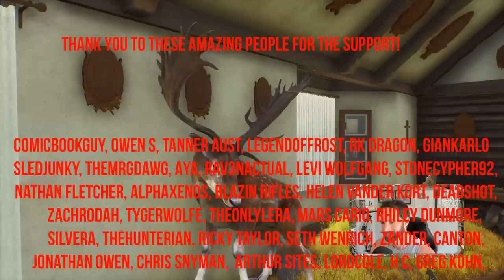Extreme Long Range Mouflon Hunting! Way Of The Hunter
GRAPHICS CARD: NVIDIA GEFORCE 2060 RTX Super